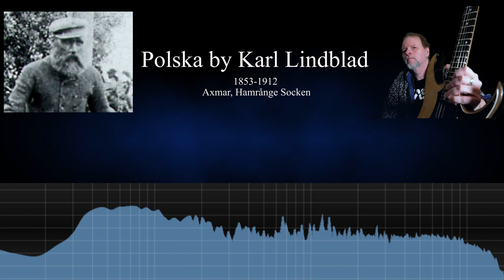Polska by Karl Lindblad (1853-1912 Axmar, Hamrånge Socken)